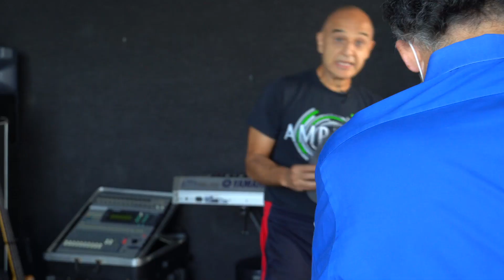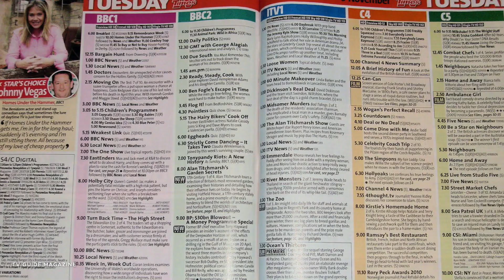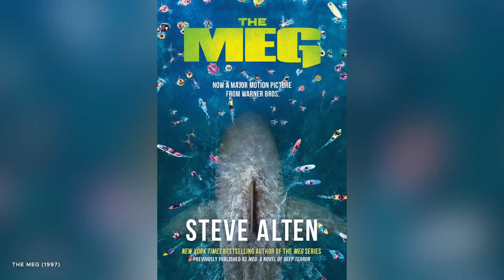From Intern To Hollywood Executive Producer of The Meg (Randy Greenberg)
Have you seen The Meg? It's about a massive shark that traps a deep-sea sub and it happens to be my son's favorite movie. Well my good friend Randy Greenberg is the executive producer of the film as well as others like Cowboys and Aliens so I had to get him to come to my studio in LA to chat. We had a great time and I got a chance to hear about how he climbed the ranks in Hollywood from just an intern to an executive producer.

I am on Cameo! Check it out!